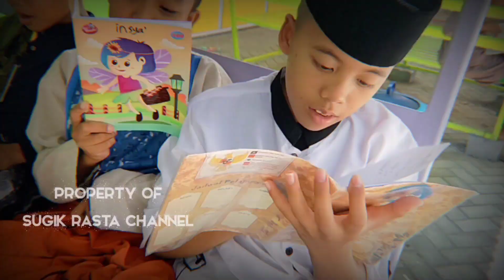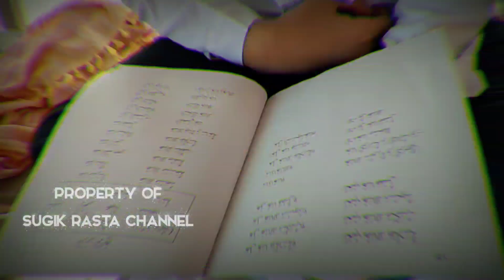Suasana Santri Belajar Sebelum Menghadapi Ujian MID I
Belajar bersama, bercanda bersama, beribadah bersama itulah THE SANTRI.